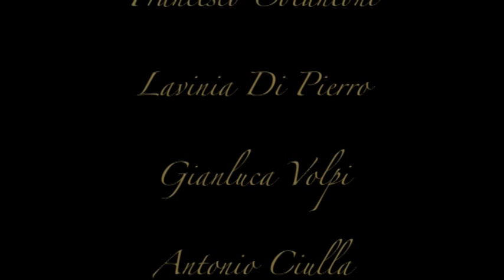Dietro al domani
Cortometraggio sul tema dell'assenza.
"Un ragazzo non riesce a trovare il suo centro gravitazionale ...ma non è tutto perduto."

Elaborato per il laboratorio di ripresa del corso di Laurea in "Discipline dello spettacolo e della comunicazione" dell'Università di Pisa